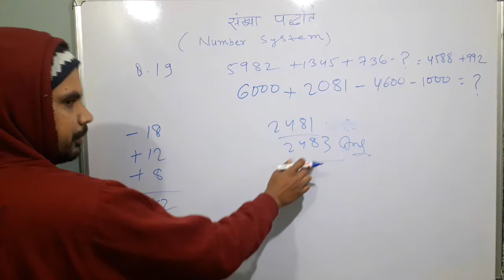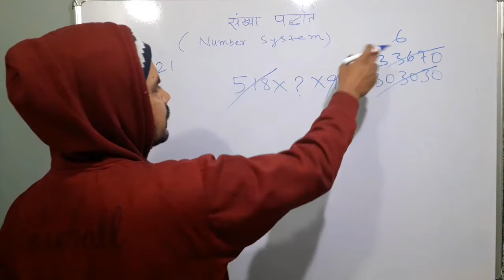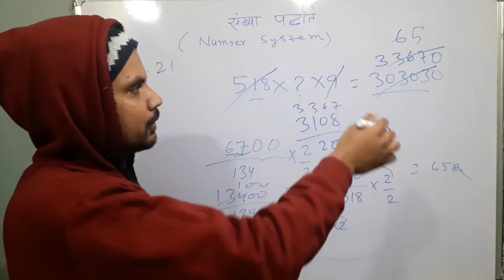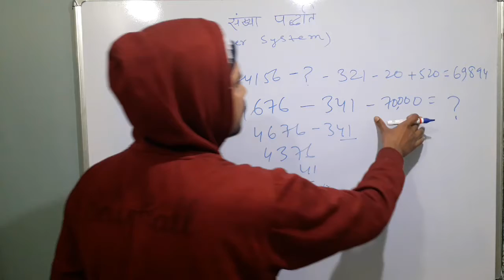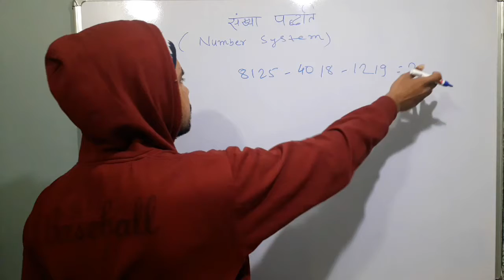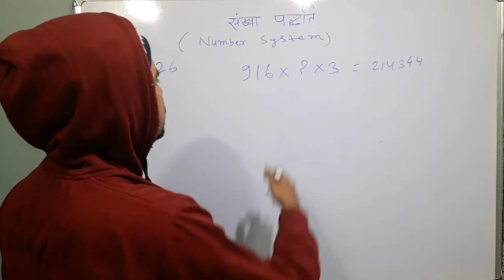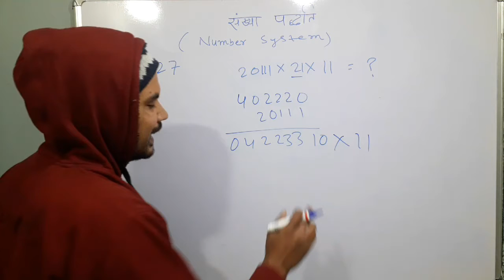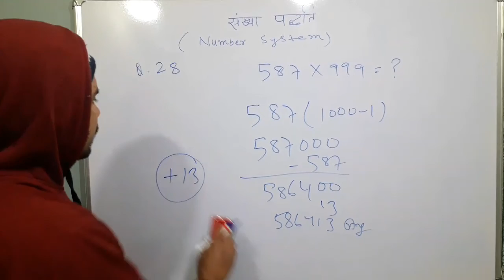Number system for rrb ntpc in hindi part 3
-- hello students
this is first video of math series and is help you understand from bed to niddle of number system